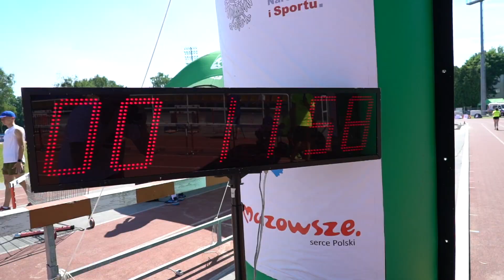Test Coopera dla Wszystkich | Warszawa - Bielany | 20.06.2021 r.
Relacja z Testu Coopera dla Wszystkich, przeprowadzonego na stadionie lekkoatletycznym AWF Warszawa.

Realizacja: Noble Art Project